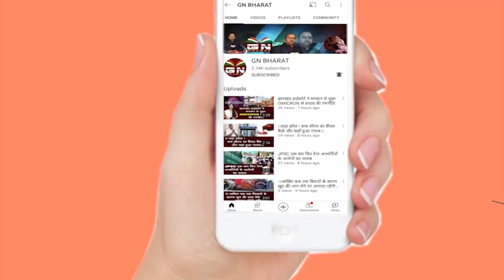रामगढ़ का अगला विधायक कौन ? देखिए बरही विधायक उमाशंकर अकेला ने किया घोषणा